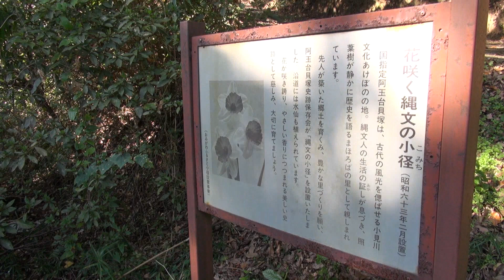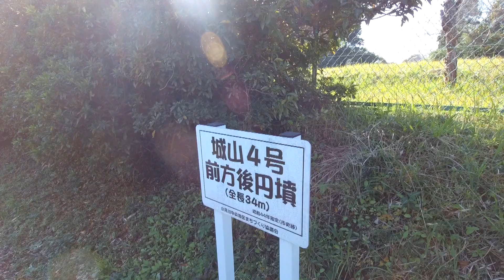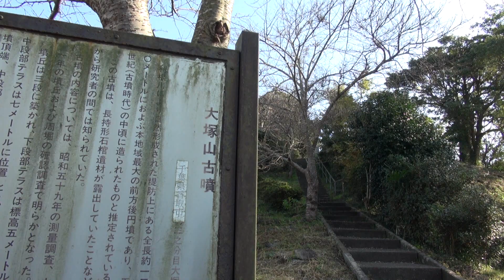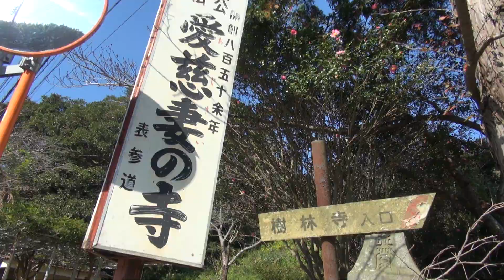ぐるっと香取市（小見川あたりをブラブラと）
11/16（月）JR水郷駅が旧小見川町の北限だね。一ノ分目
黒部川沿いから阿玉台貝塚～城山公園～大塚山古墳～水郷液まで。